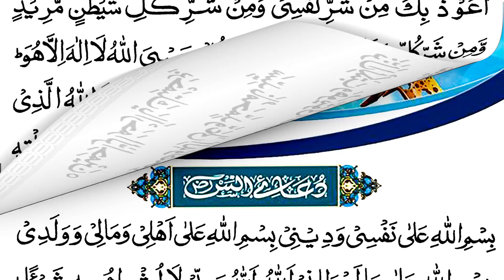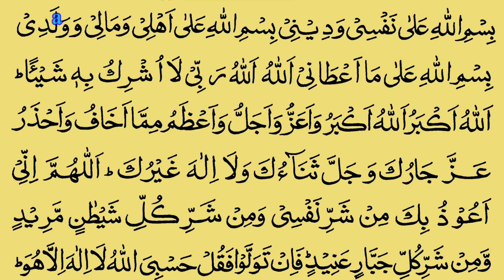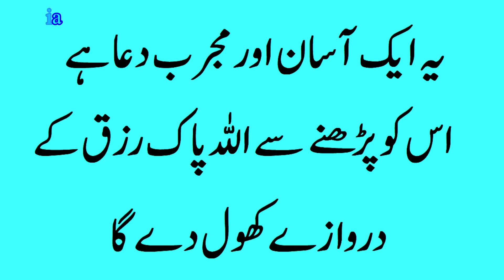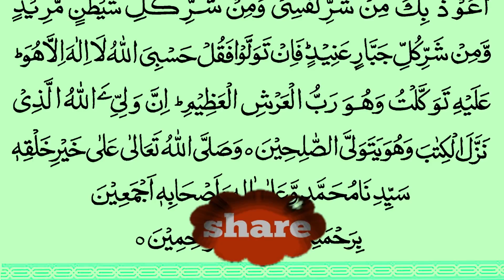Ye Sunna Shuru Karo Rizq Milna Shuru Hoga | Strong Dua To Gain Rizq | Plenty Rizq Dua | Barkat Dua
The Messenger of Allah Used To Say This Supplication During Fajr Prayer. O Allaah indeed I ask You for beneficial knowledge, and a good Halal provision, and actions which are accepted.

رسول اللہ صلی اللہ علیہ وسلم یہ دعا فجر کی نماز میں پڑھا کرتے تھے۔ اے اللہ بے شک میں تجھ سے نفع بخش علم اور بہترین حلال ۔ رزق اور قبول ہونے والے اعمال کا سوال کرتا ہوں